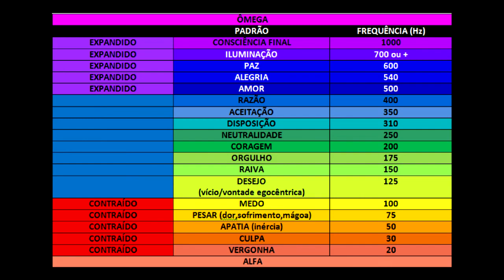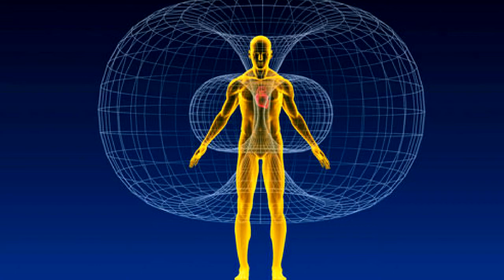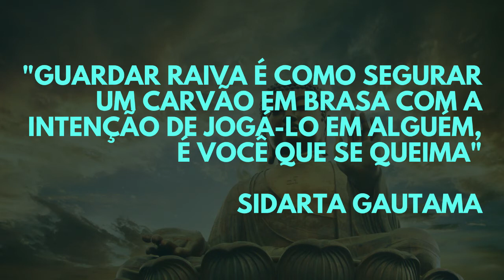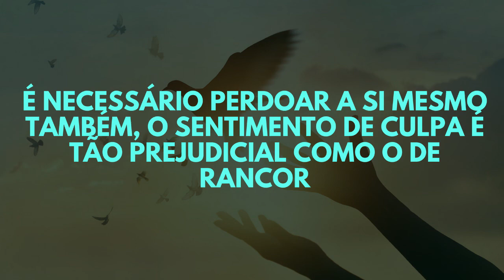PERDÃO E PROSPERIDADE,, GUARDAR RANCOR TE DEIXA MAIS POBRE | FABRÍCIO VENÂNCIO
Quer acelerar suas mudanças e seus resultados? Clique no link abaixo e conheça o portal REPROGRAME-SE